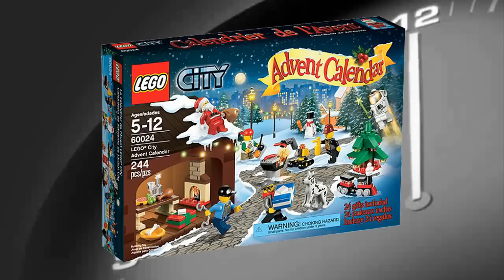Day 19 LEGO City 2013 Advent Calendar Set 60024 Opening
Join Ayleen & George each day in December as they open the LEGO City 2013 Advent Calendar!